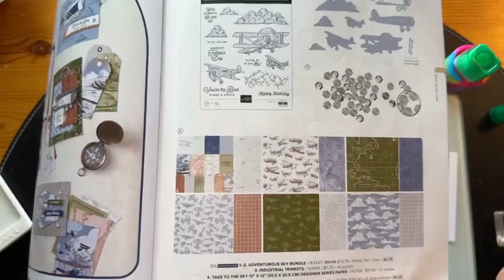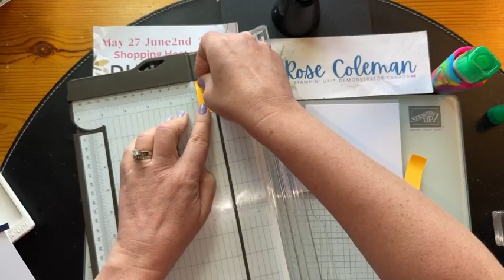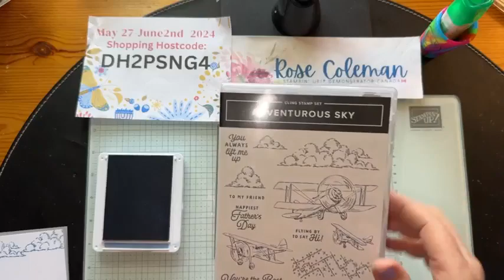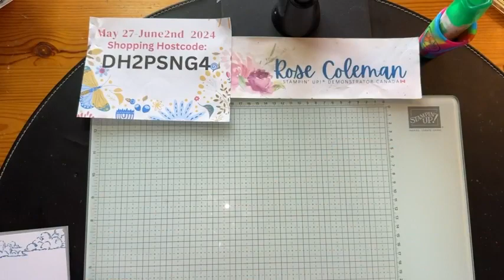Card #3 Take to the Sky